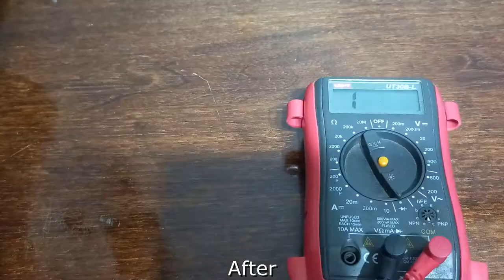Rusty Switch - Restoration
In this video, I will disassemble, restore and assemble the switch that I found in the garage. The switch was made 51 years ago, that is, in 1970. Before it came to me, it could be used in military equipment, industrial and construction equipment. But apart from the fact that it has been lying for decades in some garage with a leaky roof, I don't know anything about it. Well, now I will restore it to the condition that my equipment allows.
  Timecodes:
00:00 Start
00:13 Dissambling
00:58 Cleaning
01:52 Assembling
03:46 Before
04:03 After
04:26 Final test